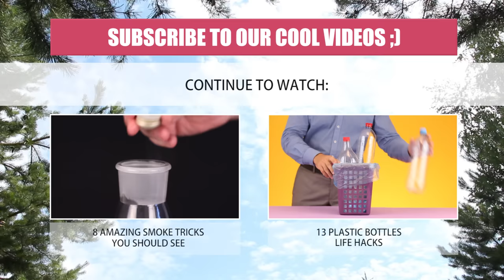10 Incredible Balloon Tricks That Will Blow Your Mind!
In this video, I will be sharing 10 awesome balloon tricks that will leave you amazed. Have you ever wondered how these tricks are even possible? Well, today I will reveal the secrets behind them and show you how to do them yourself.

00:06 - Hit Chart  2 Nr1 - Marcus Svedin
01:52 - Bad Habits 1 - Gavin Luke
02:58 - Never Give Up 1 - Jack Elphick